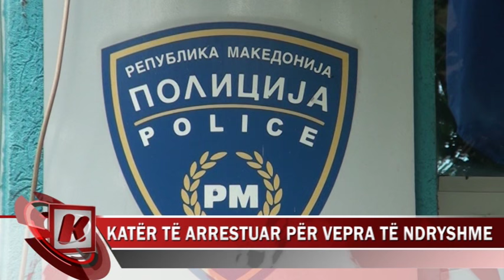POLICIA E TETOVËS ARRESTON KATËR PERSONA PËR VEPRA TË NDRYSHME